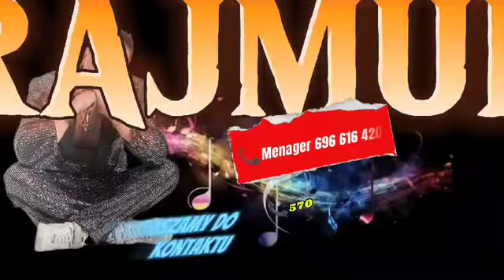Zespół Rajmund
Zatańczymy zaśpiewamy rozmawiamy 💥 Rajmund